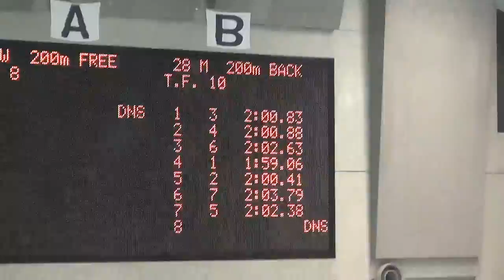富田浩平 邑田裕斗 男子200M背泳ぎ 第29回夏季公認